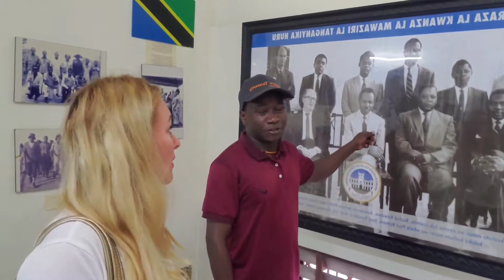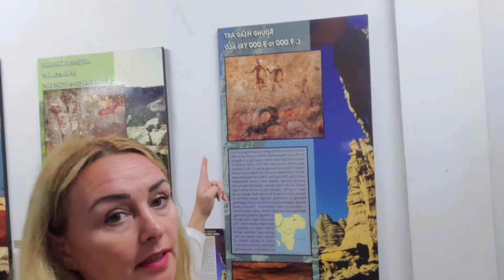Dar es Salaam, must see in Tanzania! - my Tanzanian adventure p.2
Yes, we are coming back to my adventures from Tanzania. One of the must see places is the city of Dar es Salaam. it is a major city and commercial port in Tanzania. It is located by the Indian Ocean and it grew from a fishing village. The main attractions to see here is National Museum and Tanzanian Village where you can experience a cultural show.